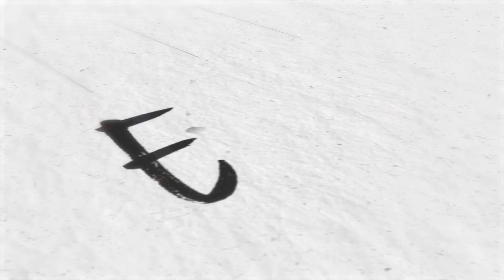Montana Isn’t As Conservative As You Might Think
A lot can change depending on who is in office.

Kristan Hawkins and Kaitlyn Ruch discuss the importance of Pro-Life activists getting involved in politics.